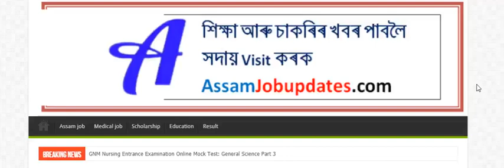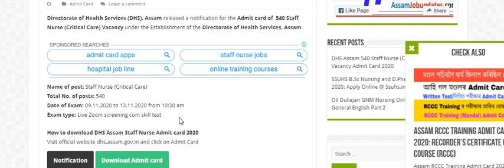DHS Assam 540 Staff Nurse critical care Admit card 2020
DHS Assam 540 Staff Nurse  critical care Admit card

Gauhati University B.Ed Entarnce Exam Book 2020